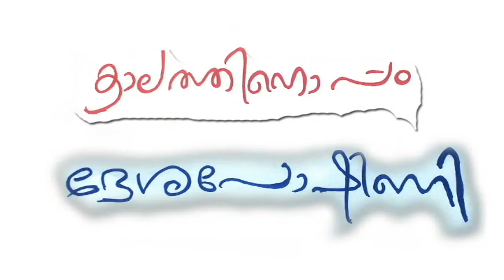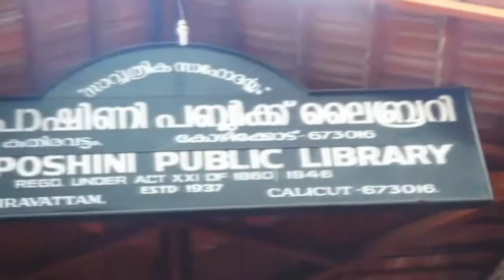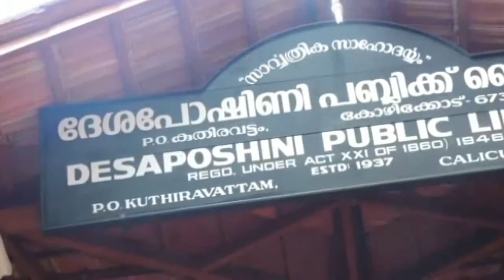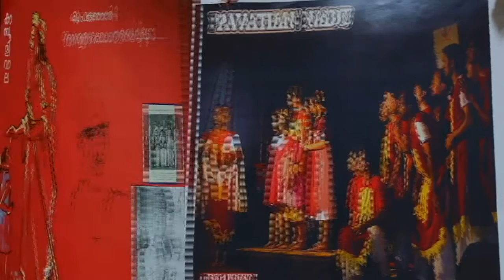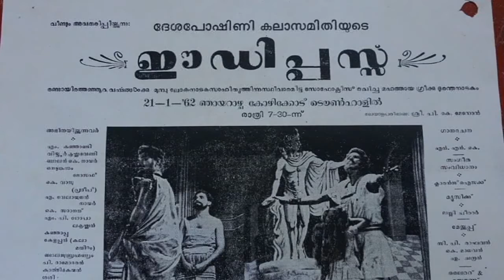Documentary on Deshaposhini library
A Documentary Done By Graduate Students  AkhilNath, Vineesh, Ardra, Nimisha K. T., Nimisha M. T., Roopana, Mridula  Of Malayalam Department (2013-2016), Govt. Arts & Science college Kozhikode.
This Documentary Have Been Done In The Guidance Of Stalindas Sir.
Thanks To All Who Helped Us to Complete It Successfully.